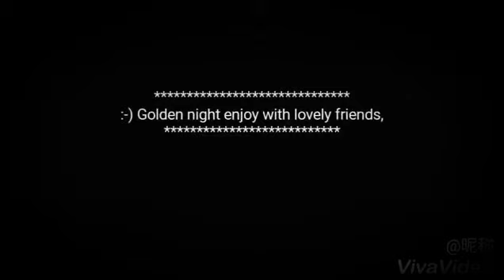Govt Gordon College Hostel Party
Govt Gordon College Rawalpindi